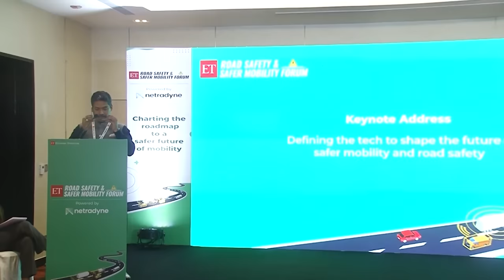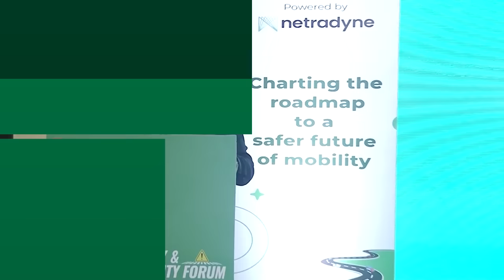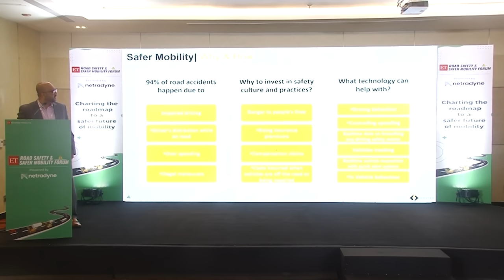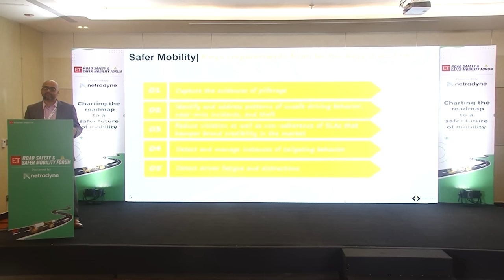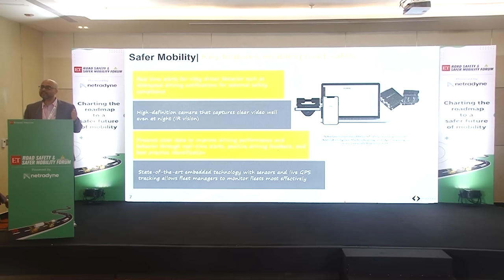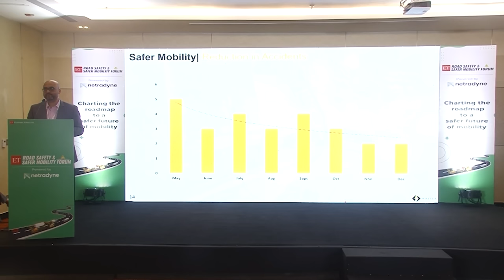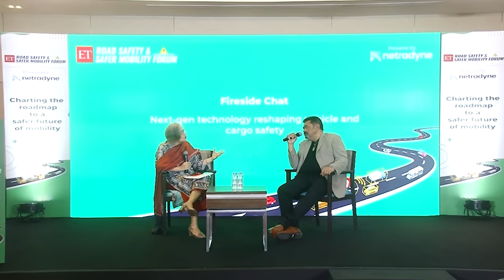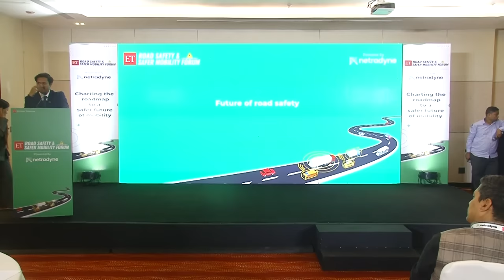ET Road Safety & Safer Mobility Forum - Mumbai Edition | Watch Full Session Here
The ET Road Safety & Safer Mobility Forum, an Economic Times initiative, powered by global vision-based safety solutions provider Netradyne aims to bring together the key leaders and stakeholders who are shaping the future of safer mobility and road safety in India. The first edition of the ET Road Safety & Safer Mobility Forum was recently held in Mumbai on January 19, 2023.

The forum acted as a definitive platform for safety, transportation and mobility and supply chain leaders to engage in thought-leading deliberations that helped define the roadmap for accelerating India's transition to a safer, smarter, and more inclusive transportation and mobility ecosystem.

Watch the full session of the The ET Road Safety & Safer Mobility Forum, Mumbai edition in the video above